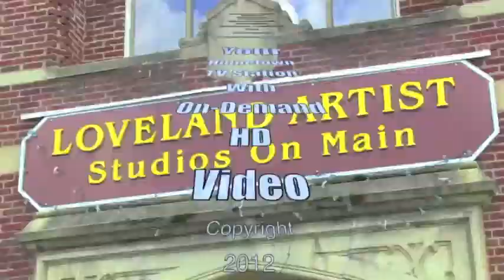Fire destroys home: Family pet carried from burning house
Exclusive video of family pet found alive and rescued from burning home

Symmes Township, Oh. - A home on Brentmoor Drive near Loveland High School that overlooks the Little Miami River suffered major fire damage on Tuesday. The family dog however, after being in the house for more than an hour while the home burned above her, was rescued by Goshen firefighter, Kevin Lynch.